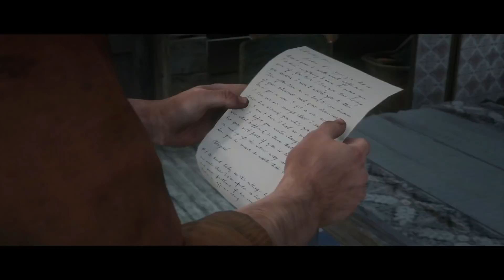تختيم لعبة:Red Dead Redemption 2/ الحلقة38/ قرض من البنك و المنزل الجديد !!!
قصة هذه اللعبة تجري في العام 1899 أي قبل 12 عاماً من أحداث الجزء الأول
 حين بدأ رجال القانون بحملة لإنهاء عصر الغرب الأمريكي والانفلات من زمام القانون هناك،
 وتدور مجرياتها حول شخصية Arthur Morgan أحد أعضاء عصابة Van der Linde
 وهو يعتبر مسؤول الأمن في هذه العصابة واليد اليمنى لـDutch، وُصف Arthur بأنه شخص قاسي،
  قاتل ولص ويقوم بأعمال غير شريفة لكنه بنفس الوقت ليس الرجل الشرير أو الشخص السيء.